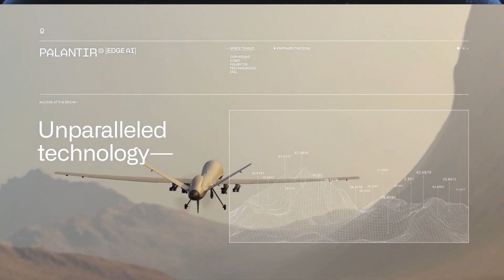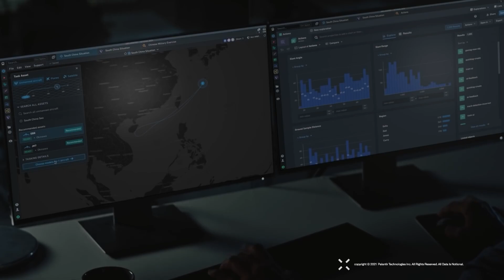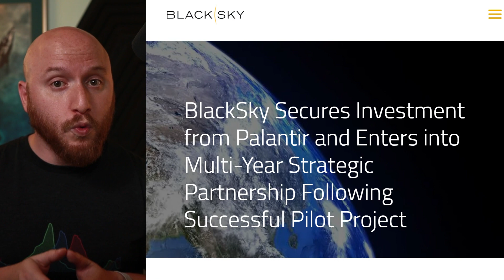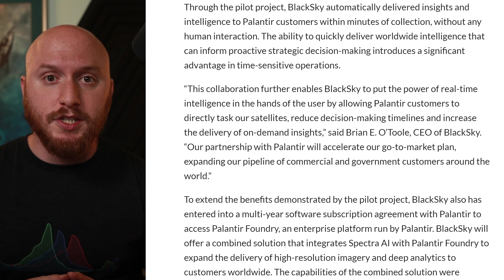🚀 ARK Invest's GREAT Analysis of Palantir Stock (PLTR)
🚀 CathieWood and ARKInvest analyst Will Summerlin recently provided a lot of great context on Palantir (PLTR stock) as well as their investments into companies like BKSY (Blacksky stock). Let me clarify @ARKInvest2015's recent comments on Palantir's technologies and moat by sharing some of my own experience in the space.

BlackSky Secures Investment from Palantir and Enters into Multi-Year Strategic Partnership Following Successful Pilot Project

00:00 Introduction
01:11 ARK Invest on Palantir Stock
04:48 Palantir's Current Market
06:57 Cathie Wood on Palantir
08:25 Palantir's Down-Market Expansion
10:27 Palantir's Investment in BlackSky
13:21 Closing Thoughts